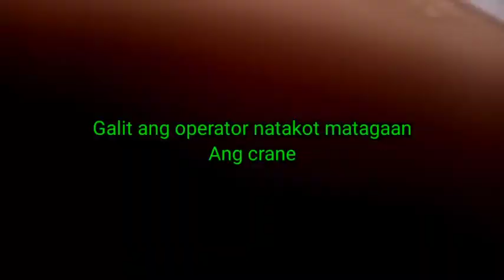LIFE OF ERECTION / ERECTOR / SUPER DANGER At Napakadilikado na Trabaho